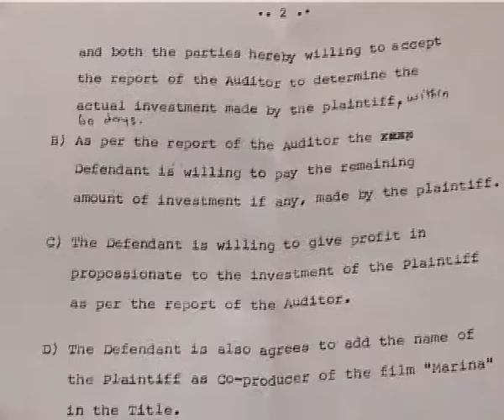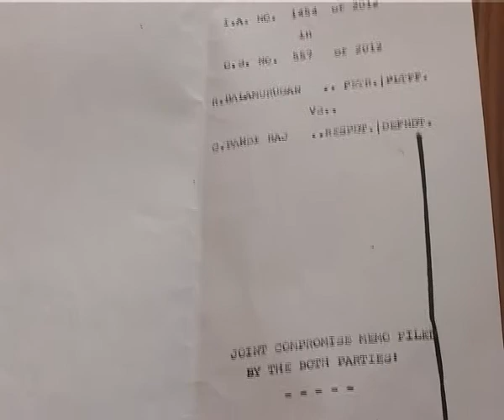Balamurugan Exclusive interview Regarding Marina Production issuePart- 3/3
Balamurugan Exclusive interview Regarding Marina Production issue